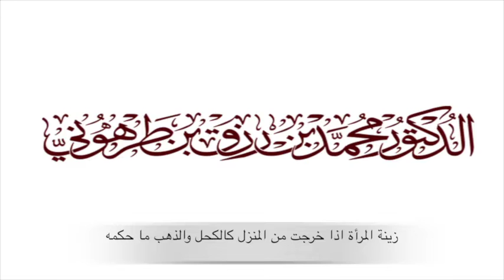زينة المرأة اذا خرجت من المنزل كالكحل والذهب ما حكمه